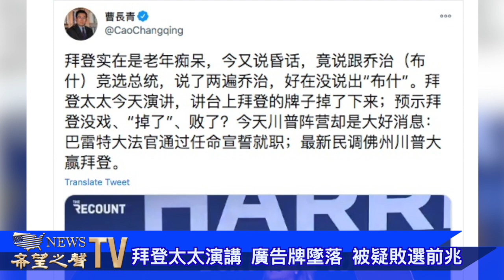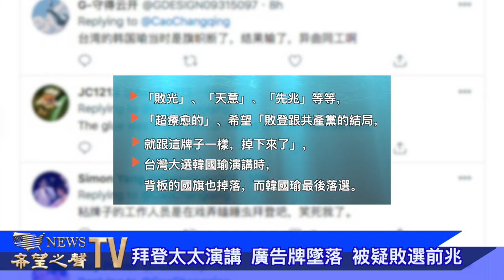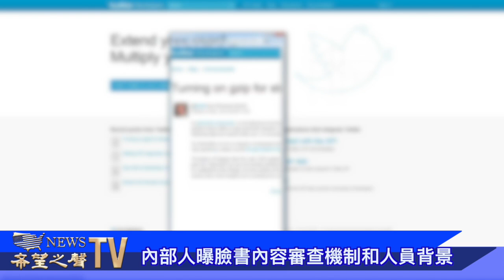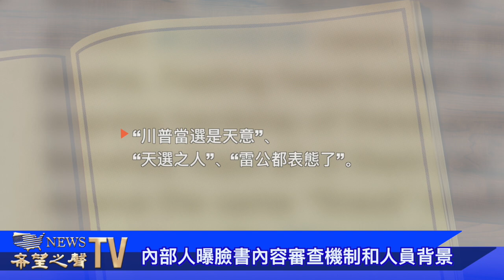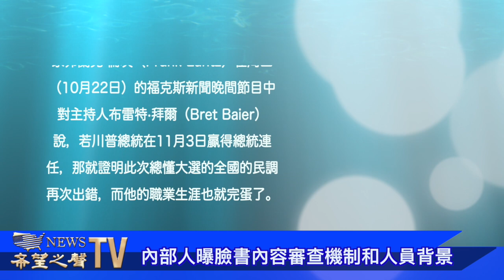拜登廣告牌墜落 被指敗選前兆；被左媒嘲諷 “雷神表態” 支持川普連任；最新民調顯示川普已超拜登 ；內部人曝臉書審查恐涉中共【希望看新闻】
败」前兆？拜登太太演讲到一半拜登广告牌突坠  台灣韓國瑜也是同樣的情況
華爾街日報：如果川普想胜选，除非被雷击中同一个地方2次   結果遭遇3次雷击
最新的全国性电话和在线调查揭示川普以48％的得票率领先于拜登的47％
臉書內部人透露，至少有6名中国籍人员在脸书做信息审查工作，他们認為会获取H-1B签证

希望之聲 新聞頻道，每天為您及時報道今日大新聞，包括中國大陸、香港和臺灣在內的政治，經濟，時事等各方面新聞（Hong Kong News and Taiwan news），解讀中國時局動態，中美關系，特朗普（川普）與中共，以及2020美國大選的選戰情況等熱門新聞話題。